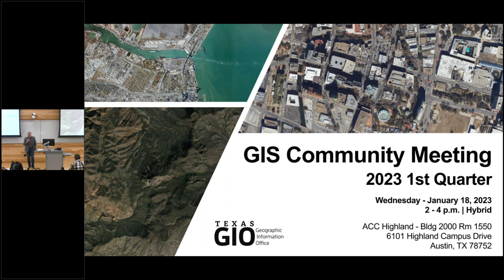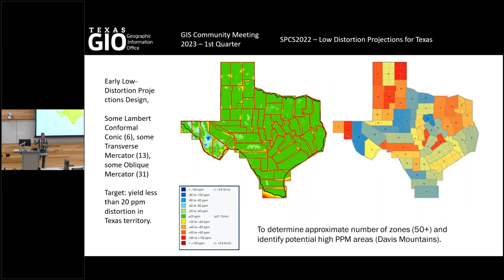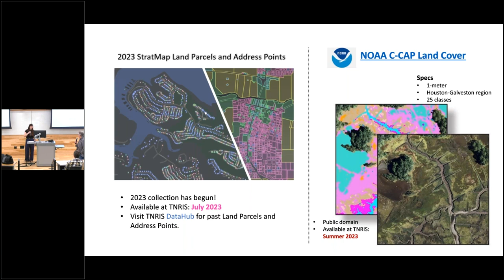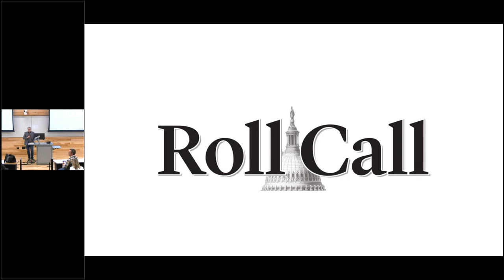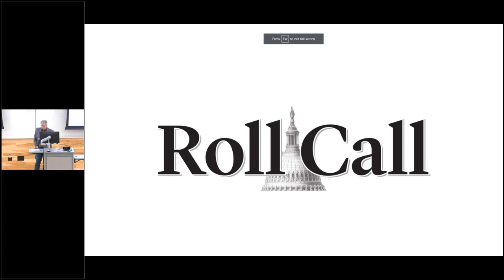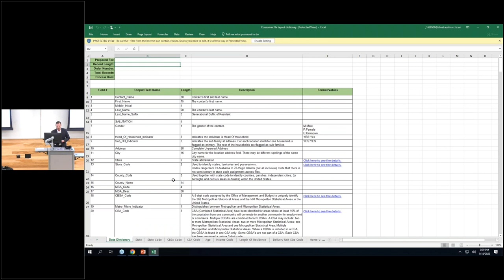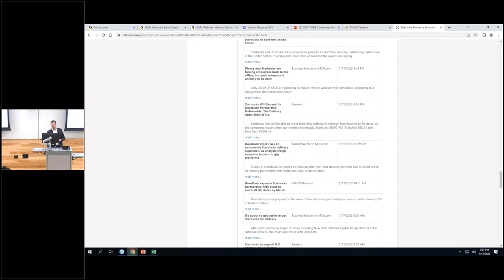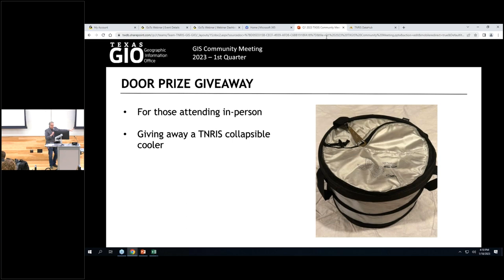2023 1st Quarter Texas GIS Community Meeting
Several state and municipal agencies shared GIS information at the 1st Quarter Texas GIO Community Meeting. Richard Wade, the state's Geographic Information Officer and Deputy Executive Administrator of Texas Natural Resources Information System (TNRIS), kicked off the Texas-wide virtual and in-person GIS community event.

Chapters 00:00
Welcome from Texas Geographic Information Officer 03:50
Agenda 5:52
Since We Last Met 08:20
Broadband Availability Map 11:55
Save the Date: 2023 Texas GIS Forum 13:00
New Texas State Plane 2022 Approval 44:10
TNRIS Bulk Downloader 24:27
Texas Imagery Service 20:58
Lidar Acquisition 33:16
Bathymetry Initiative 35:30
TNRIS Research & Distribution Center 36:46
Roll Call opens to GIS Community to share updates: 39:42
General Land Office (Roll Call) 40:10
Texas Department of Transportation (Roll Call) 46:15
Texas Railroad Commission (Roll Call) 54:28
Texas Parks & Wildlife (Roll Call) 1:00:19
City of Austin (Roll Call) 1:02:25
Tx Water Data Hub (Roll Call) 1:05:19
Featured Speaker Presentation - Data Axel 1:10:36
URISA Texas and SWIGGIS Mappy Hour Information 1:46:33
Upcoming Texas GIS Community Meeting Dates - April 19, July 19 and Oct 27 (at 2023 Texas GIS Forum) 1:48:26